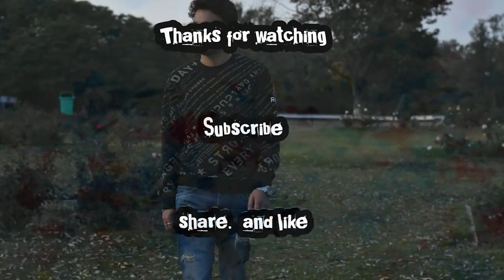First Moto Vlog|| Car Hit the Cow || 1000 subscriber || Rajneeshthakur || Drivesafe